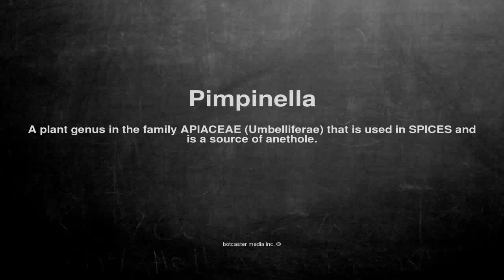Medical vocabulary: What does Pimpinella mean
What does Pimpinella mean in English?